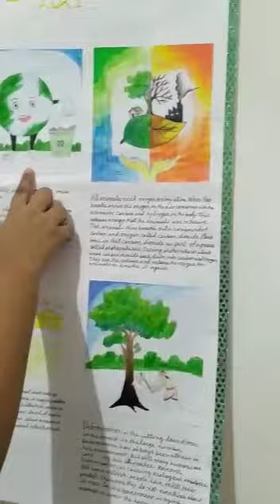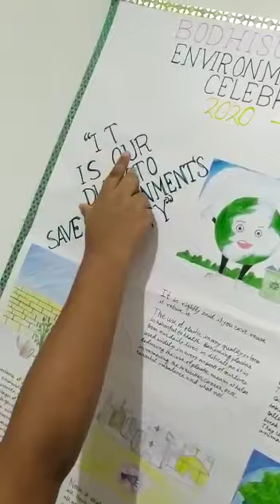World Environment day celebration 2020-21 yellow house senior school organised by BODHISUKHA SCHOOL